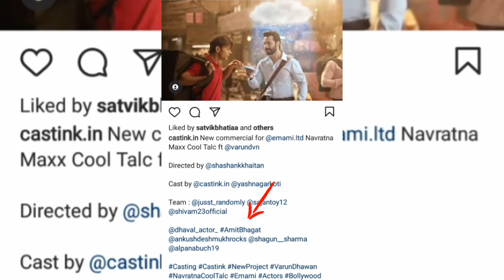varun dhawan emami Navratna Maxx Cool Talc Ad–For Day Long Cooling* | Thanda Cool..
Maxx Cool Talc Ad–For Day Long Cooling* | Varun Dhawan | Thanda Thanda Cool Cool |

Emami India

What do you do when summer arrives and

temperatures rise? You get your day-long

cooling companion to make you feel

’Thanda Thanda Cool Cool’! Presenting

Navratna Maxx Cool talc, enriched with

natural ingredients and keeps you cool for

entire day . Watch how it helps Bollywood

superstar Varun Dhawan breeze through a

typical summer day. Credits: Marketing

Team: Anupam Katheriya : Assistant Vice

President, Marketing Saket Agarwala :

Senior Brand Manager , Navratna Agency :

Wondrlab Creative Team : Amit Akali,

Ruchita Zambre, Prakhar Deogirkar, Palash

Shrotriya Account Management Team :

Rakesh Hinduja, Ankita Suraiya, Sai

Chaulkar, Ayushi Choudhary Agency

Producers : Haider Ali, Meet Sampat

Production house : Moving Grammar

Executive Producer : Srushti Iyer Director :

Shashank Khaitan DOP : Ayananka Bose

Production Designer : Sandeep Rawade

Associate DOP : Siddhant Sinha Associate

Director : Anuj Saini Assistant Directors :

Sidhanth Uberoi, Rohan Khanna & Pooja

Kumar Focus Puller : Madhav Reddy Gaffer

: Javed Qureshi Line Production Team :

Dilip Sahoo, Parag Bachewar (Flyking)

Varun's Stylist : Kunal Rawal Varun's

Makeup & Hair : Shrikrishna Sarvade &

Aalim Hakim Varun's Managers : Ishita

Thakkar & Dimple Gurnani Secondary

Casting Director : Yash Bagarkoti (Castink)

Secondary Cast : Amit Bhagat,

Dhaval Bar
Bhaya, Ankush Deshmukh, Shagun Sharma,

Alpana Buch Secondary Cast Stylist :

Natasha Vohra Secondary Cast Makeup &

Hair : Chriselle Ann Baptista BTS : Sagar

Thakkar Storyboard : Sumedh (ACE

Animation) Catering : Maiti's Food

Sanitisation : Life First Post Producer : Yash
Kumbharia Editor : Charu Shree Roy Music :
John Stewart Eduri Singer : Shatadru Kabir

Mix : Sashvat Suresh DI Colorist : Michele

Ricossa Online Artist : Pranay Shedge

(FHOA) CG : Jayant Hadke & Manish Yadav (FHOA)